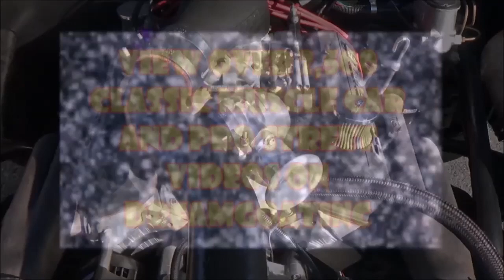DIRECT AIR INDUCTION 1969 Chevelle Pro Street Dreamgoatinc Hotrods Customs and Classic Muscle